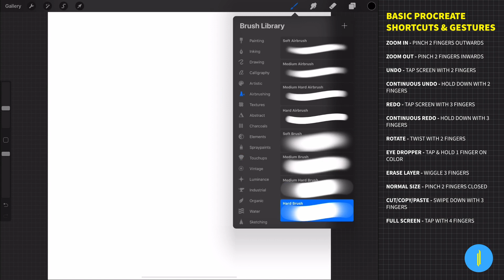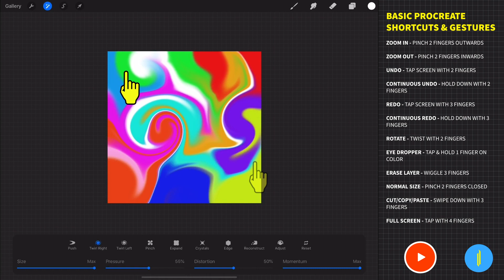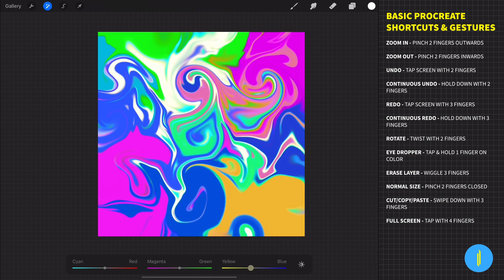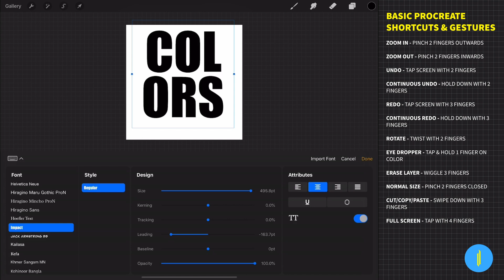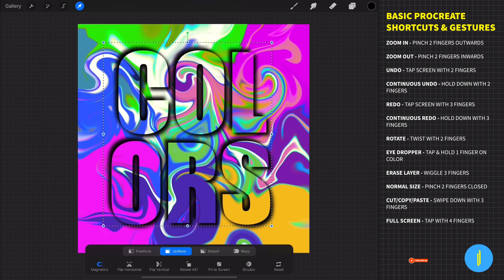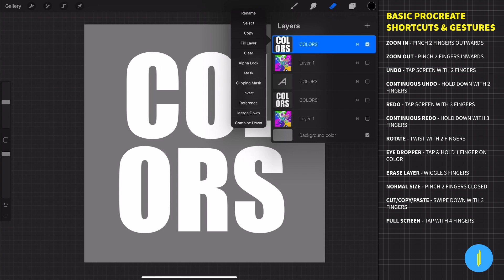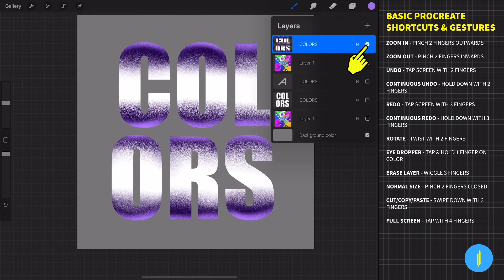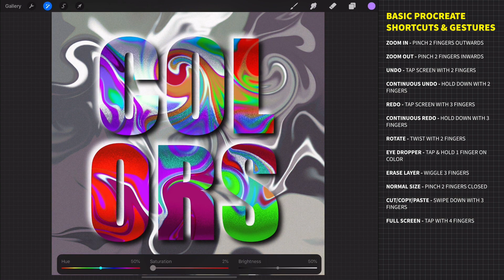Colorfull Text Design. Procreate Tutorial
Hi creators in this tutorial we are going to learn how to create Colorfull Text Design. Procreate with the help of clipping mask and the liquify effect all inside Procreate app.